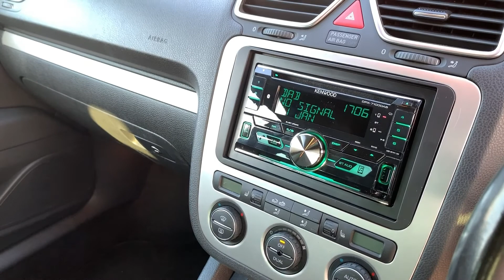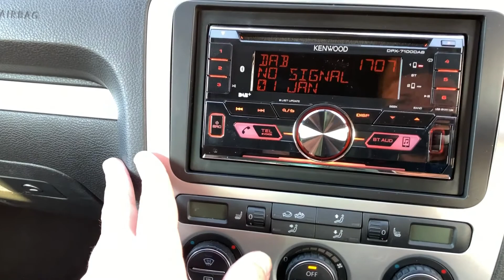VW Scirocco YD58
For Sale - Call James, Elite Preowned Vehicles - 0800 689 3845